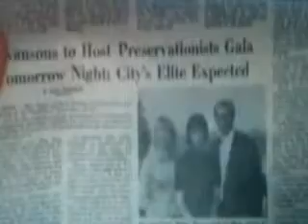Dumb and dumber Cinderella